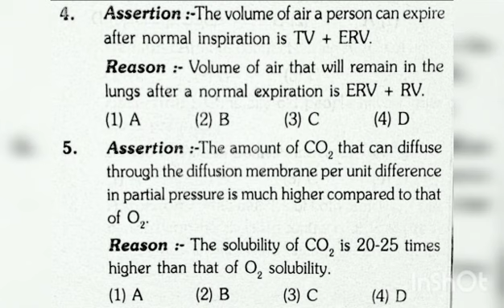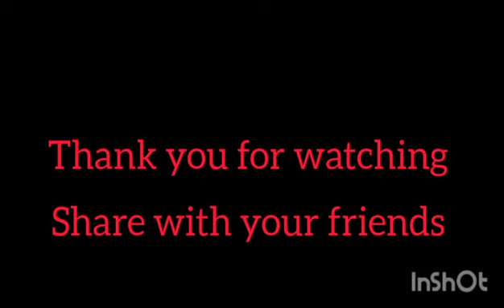NEET 2023 expected assertion reason||Classe11|| Chapter17